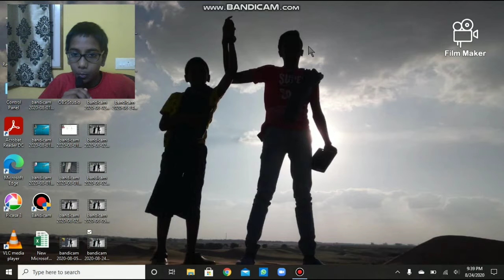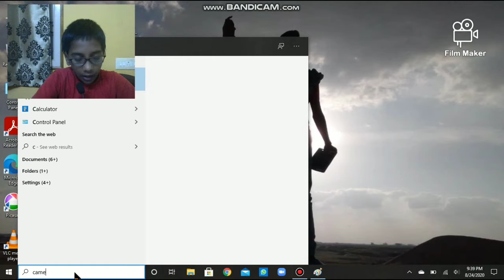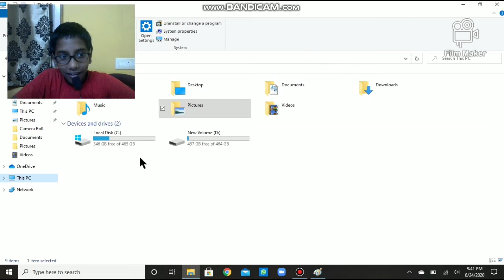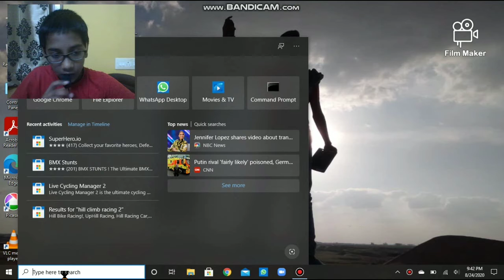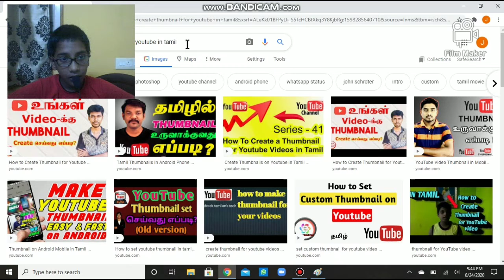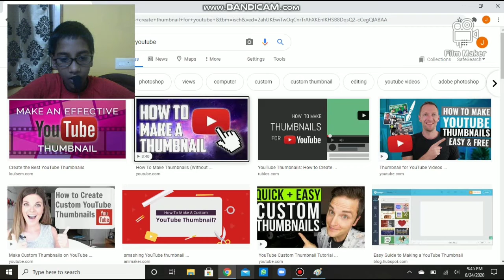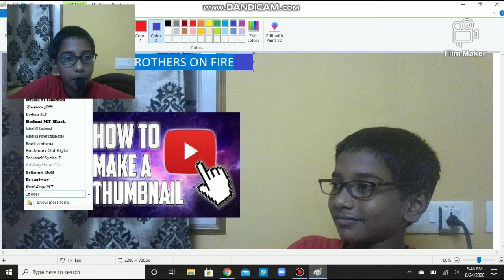How to create thumbnail in pc !!!!!!